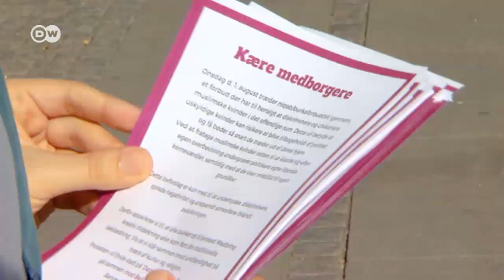Danimarka'da burka yasağına direnen Türk kadın - DW Türkçe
Danimarka‘da 1. Ağustos‘tan itibaren "burka yasağı" yürürlüğe giriyor. Kamuya açık alanlarda çarşaf ve peçe ile örtünmek yasak. Yasağı ihlal edenler 134 euro ceza ödeyecek. İhlalin tekrarlanması halinde ise bu meblağ 10 katına kadar çıkabilecek. Ancak Türkiye kökenli genç bir kadın, kendisi gibi burka giyenlerin haklarını savunmak için mücadele ediyor. Ona göre burka yasağı, inanç özgürlüğü ve insan haklarının ihlali.